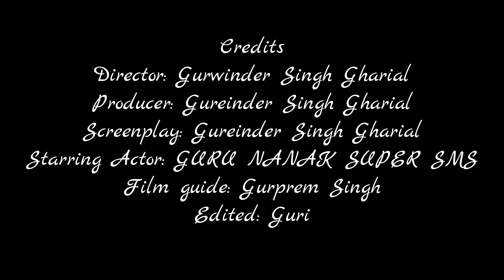GURU NANAK SUPER SMS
GURU NANAK ENGG WORKS TALWANDI BHAI